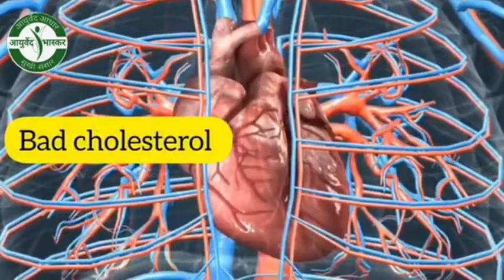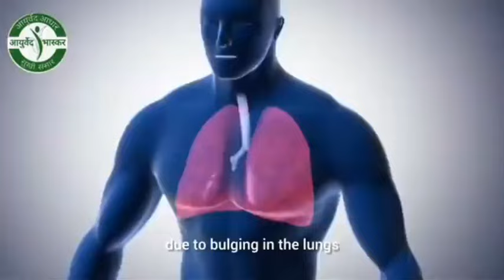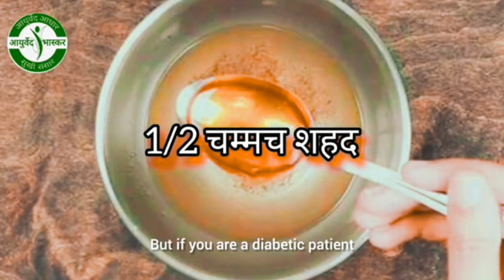पीपल के पत्ते पर ये चीज़ लगाकर रात को रख दो।सुबह उठकर देखोगे तो चौंक जाओगे।health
Peepal ke patte ke fayde
Peepal ke patte ke nuskhe
Peepal
Peepal tree
Peepal tree in Hindi
Peepal tree uses
Peepal ka gharelu nuskha
Peepal ka patta
Peepal ke ayurvedic gharelu nuskhe
Peepal ke patte ke remedy
Home remedy for health tips
Home remedy for cough
Remedy in Hindi
How to use peepal tree
Peepal leaf uses
Peepal tree uses
Ayurvedic plant
Ayurvedic Banyan tree
Uses of Banyan tree in hindi
Peepal tree branches
Peepal ki chhal ke fayde
Chhal ke fayde
Peepal ka kdha peene ke fayde
How to make peeple leaf tea
Peepal ki chay kaise banaye
Peepal ke patte ki chay ke fayde
How to use peepal leaf tea
Peepal bark uses for health
Uses of peepal bark for heart
Peepal fruit
How to uses peepal fruit
Peepal ka ped Kahan hota hai
Uses of plant's for skin

Other useful video link

1-Pani ki tanki ko kaise saaf karen

2-behosh hone par kya karen/gharelu nushkhe

3-bawasir ko jad se khatam kaise karen

4- fati ediyan kaise theek karen

5- how to detoxify your body at home remedy

For any business quiery

The information contained in this video posted on ayurved bhaskar YouTube channel represents the personal views and opinions of the

original creator based on the research

and information present in various websites, books, journals and research

papers.and does not necessarily

represent a professional advice.

The content in the Video is not intended to be

a substitute for professional medical advice/diagnosis and treatment.

If you have any quiery regarding your medical condition Please prefer to visit a qualified health professional or physcian.

Important:-